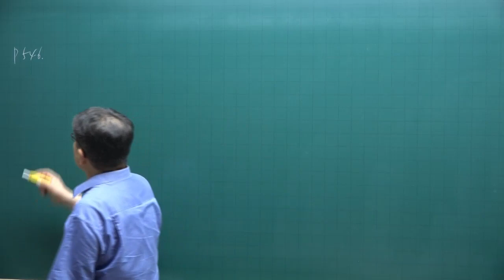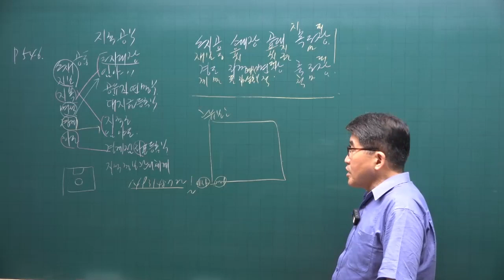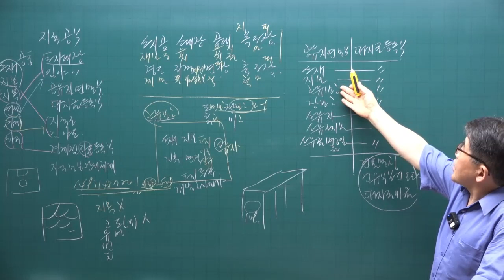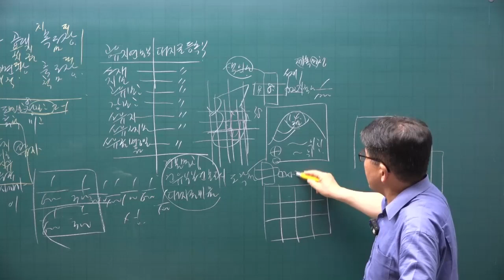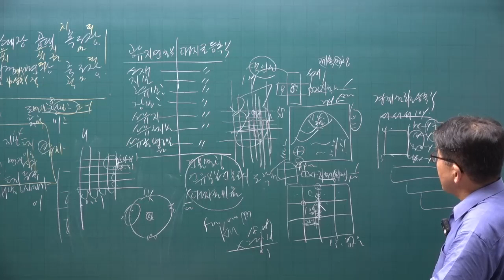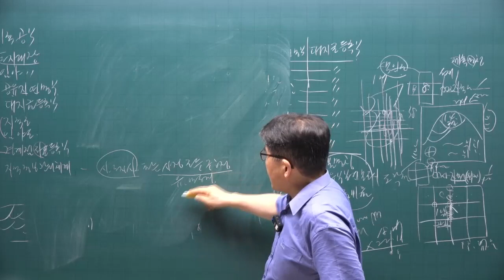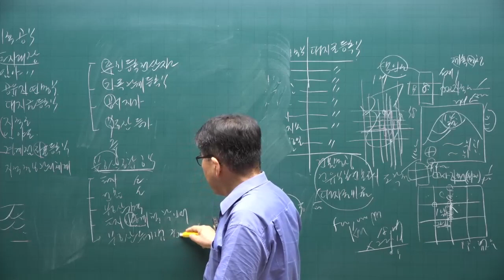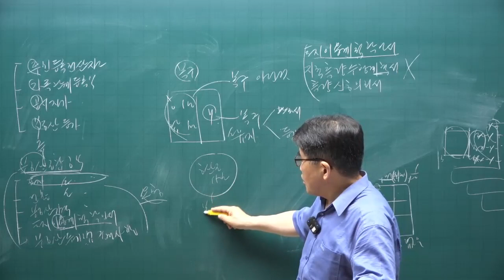[공전무 - 공인중개사 무료인강] 2023년 공인중개사 시험과목 공인중개사 공시법 김동인 교수 공인중개사 핵심이론 3강